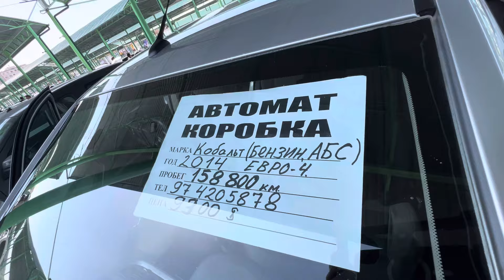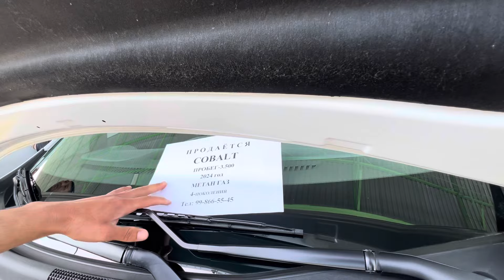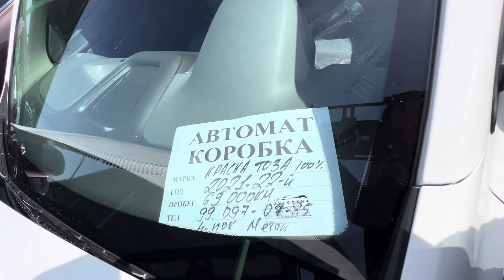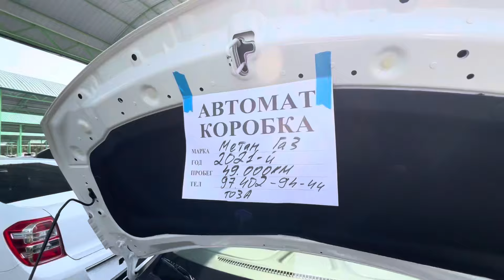2024 COBALT NARXLARI SERGELI MASHENA BOZORIDAN NARXLAR O’ZGARDI MANA XALQ KO’RSIN BUNI.